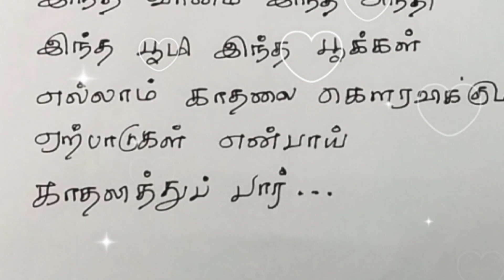காதலித்துப்பார்,இன்றைய சிந்தனைக்கு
feed,
trend shorts feed,
f-e-e-d,
of feed moon,
youtube shorts,
video,
story,
tamil,
tamil shorts,
viral,
songs,